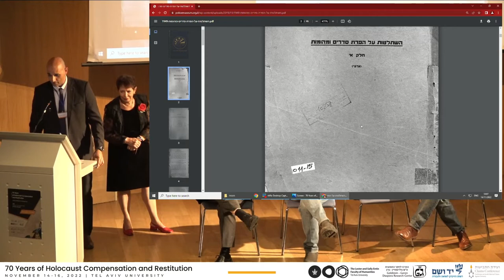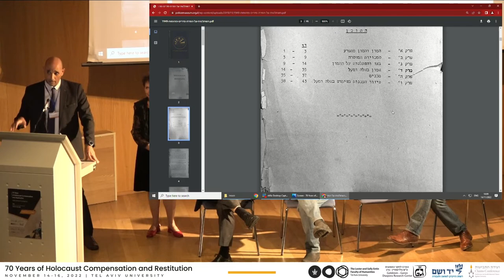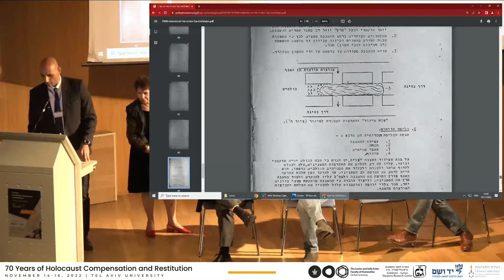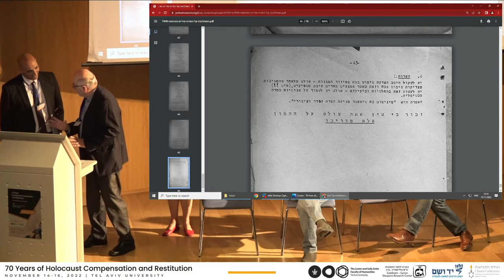first session q&a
Greetings

Dani Dayan, Chairman of Yad Vashem

Greg Schneider, Executive Vice President of the Claims Conference

Steffen Seibert, Ambassador of the Federal Republic of Germany to the State of Israel

Stuart Eizenstat, former United States Ambassador to the European Union and United States Deputy Secretary of the Treasury (Pre-recorded)

Milette Shamir, Vice President, International, Tel Aviv University